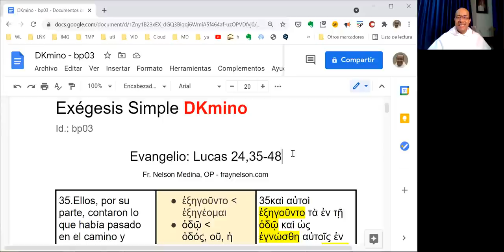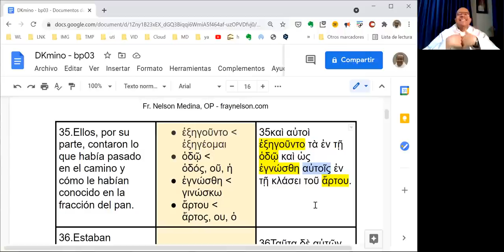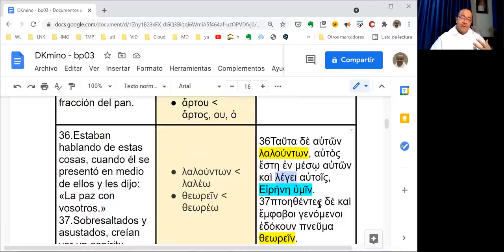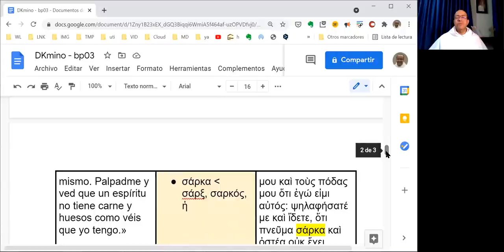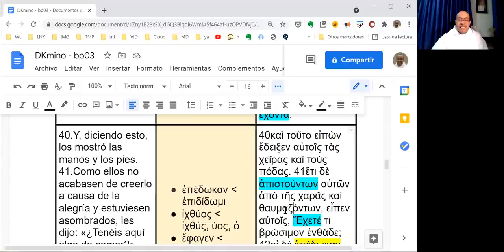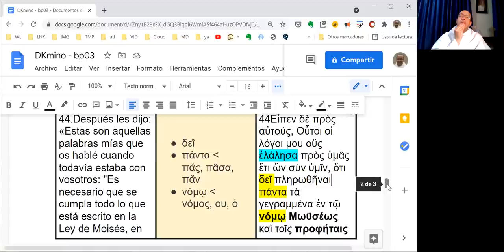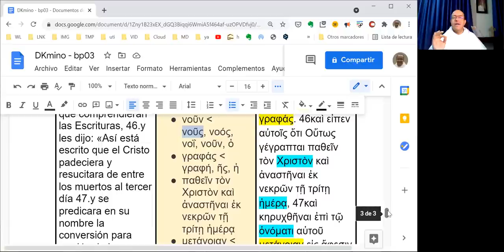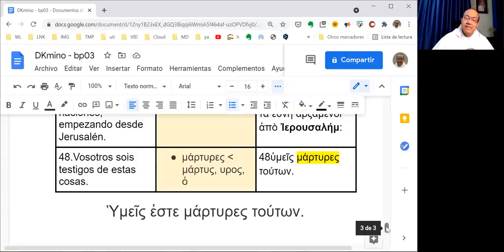[002] Exégesis Simple para el Domingo III de Pascua, Ciclo B (DKmino bp03)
[...y comió delante de ellos]

* Un estudio sencillo del vocabulario, las características principales y el mensaje del Evangelio del Domingo III de Pascua, en el Ciclo B: Lucas 24,35-48.